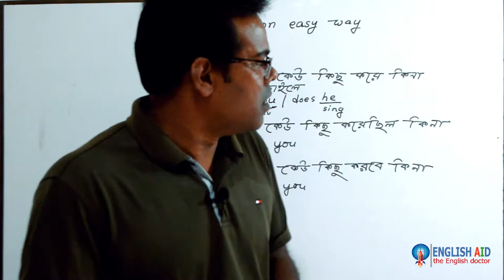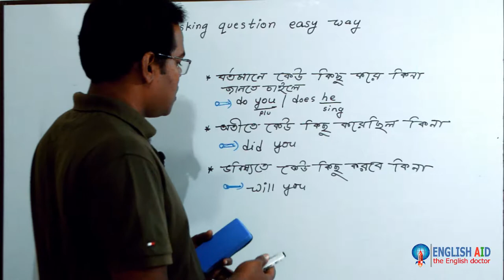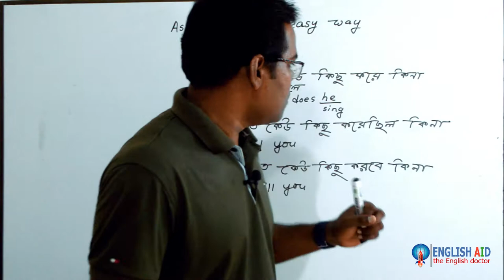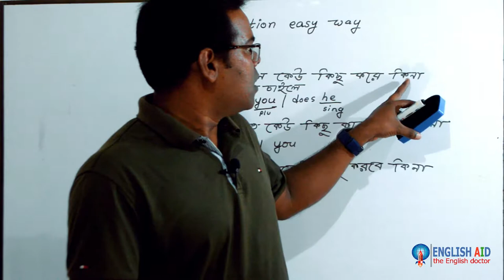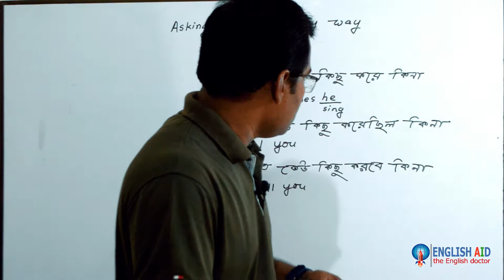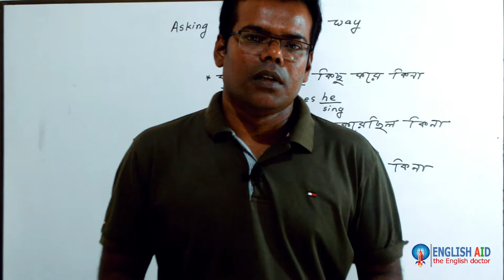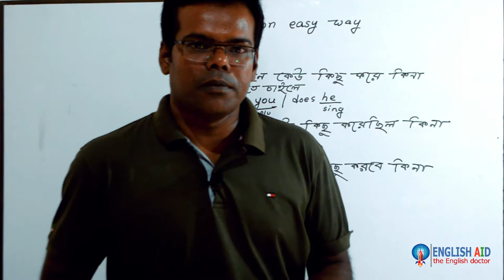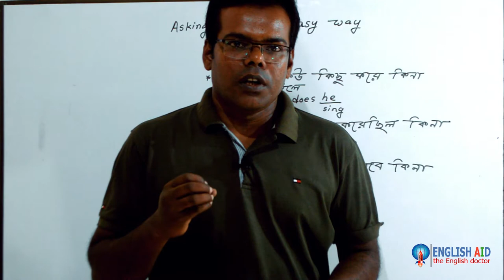Asking question very easily, class 11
=Spoken,
=Written,
=Grammar,
=Academic English,
=Professional English Training,
=Teachers’ training,
=Phonetics,
=IELTS,
=TOEFL,
=Preschool Children’s language club.
etc types of classes will be available here.
Address:
Social Polytechnic Institute, Thakurgaon or BIAM Lab. School, Thakurgaon.